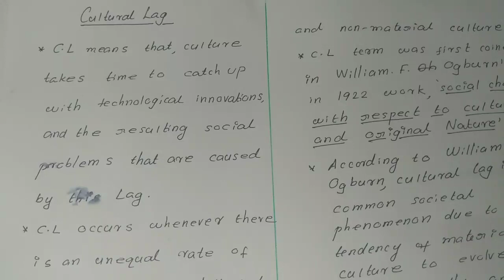S.E.T General Paper|| Cultural lag|| Part 1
Educational video regarding sociology.Thisvideo is useful for S.E.T Exam